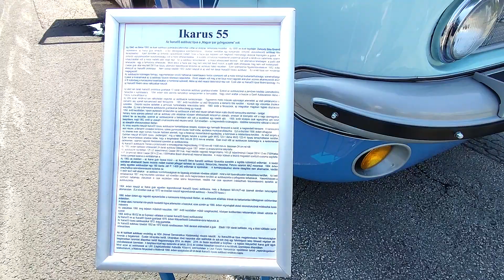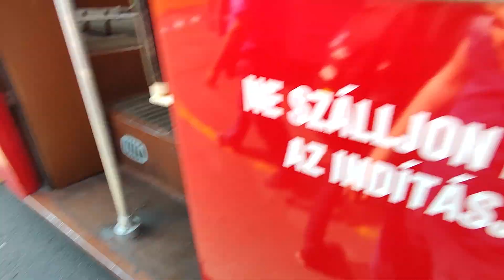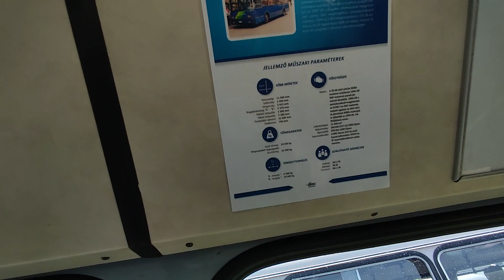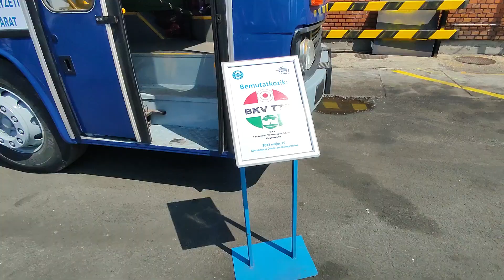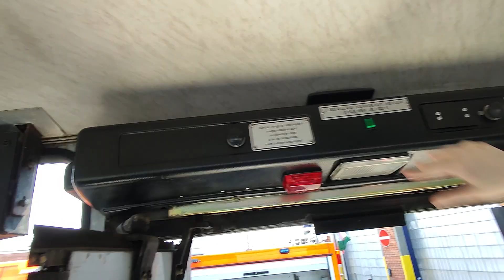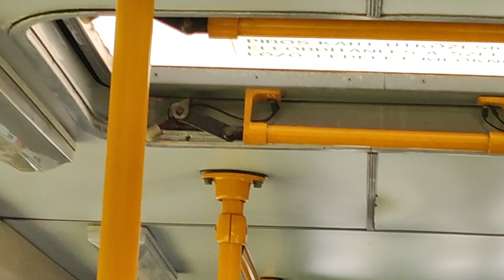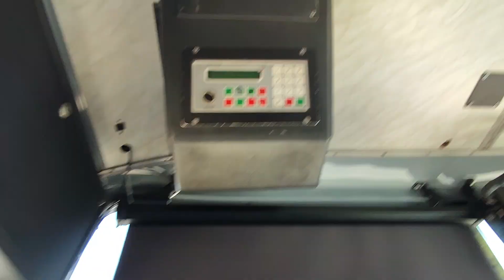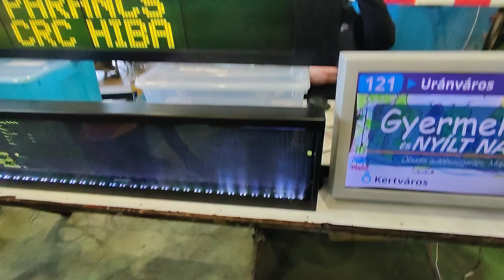2023.05.20: Nyíltnap az Óbudai autóbuszgarázsban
Sziasztok!
Ez itt a nyílt a videó a nyíltnapról.
Amitől eswtleg fura lehet, az az, h a videó elött és közben is ittam, ezért ejtettem meg olyan bakikat és fura mozdulatokat, szófordulatokat, illetve ez lehetett annak az oka ks, hogy nem volt olyan stabil a kameraállás, mint az szokott más egyéb videókban.

Információjavítás:
Ikarus 260T nem volt, viszont 60T igen (itt szójáráaban volt tevedés).

Az Ikarus 211-nek semmi köze a BPI-211-es 260-ashoz, csak annyi, hogy az ő rendszámát kapta meg.

A fura külsejű és belsejű Ikarus 405-ös a BPI-397.